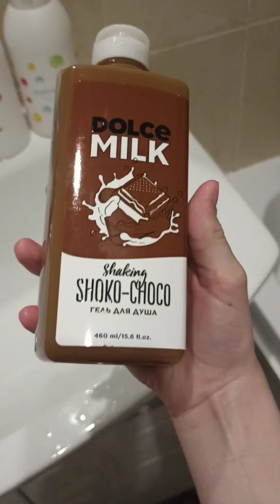Обзор на дольче милк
@дольче милк